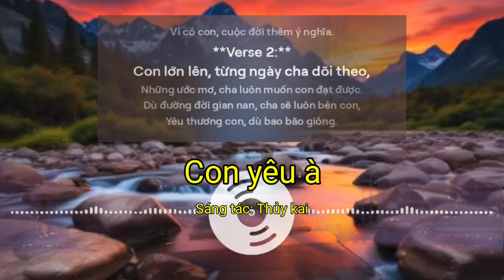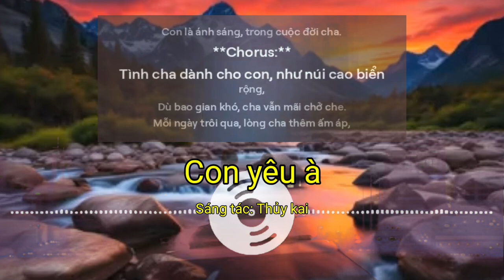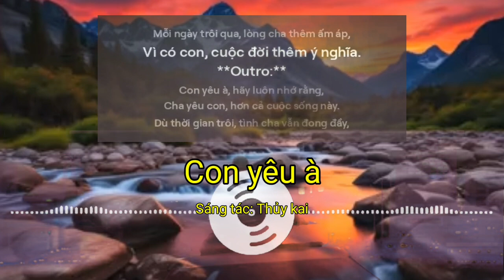Con yêu à